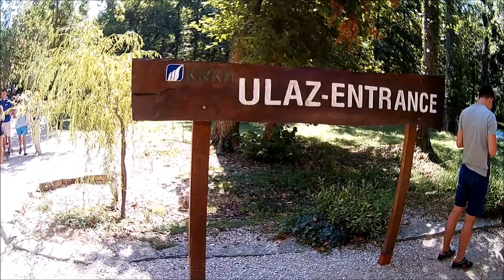National park Krka - BOAT TRIP